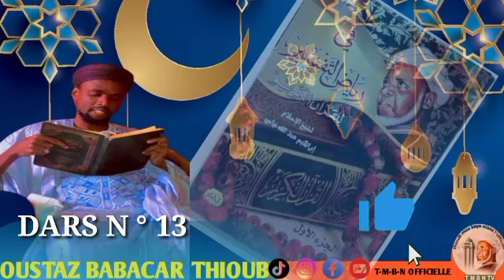DARS N°13 》RIADÛ TAFSIR = في رياض التفسير للشيخ إبراهيم نياس = AK OUSTAZ BABACAR THIOUB